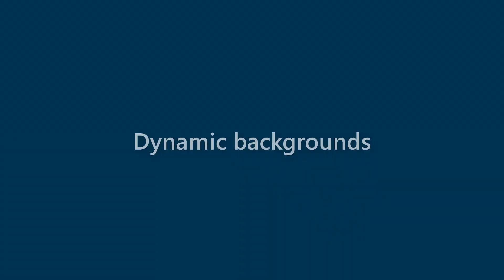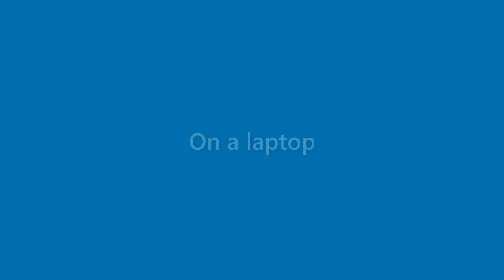Julianna Rosales - appearance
Name Look - Julianna Rosales - appearance. In this video we present "Julianna Rosales" name look and feel in various scenarios.
This video will cover:
How does "Julianna Rosales" look as a personal letterhead?
How does "Julianna Rosales" look on a business card?
How does "Julianna Rosales" look on a computer/laptop screen?
How does "Julianna Rosales" look with different background colors?
How does "Julianna Rosales" look with various fonts?